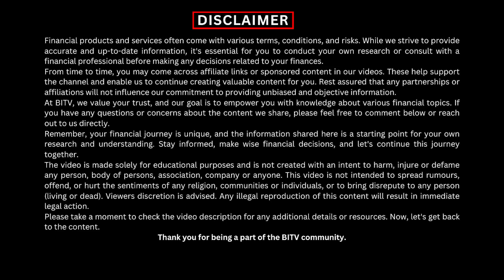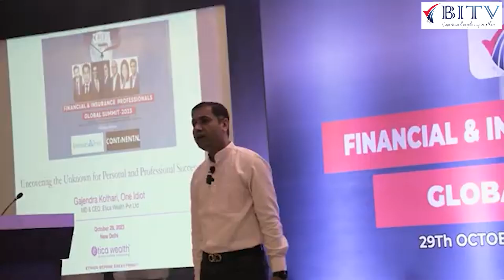The Biggest Supporter of BITV | Satish Sharma | HINDI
The Biggest Supporter of BITV
In this video Mr. Ranjit Singh is giving gratitude to Mr.Satish Sharma for supporting bitv in the first national mega mind show in a big way.